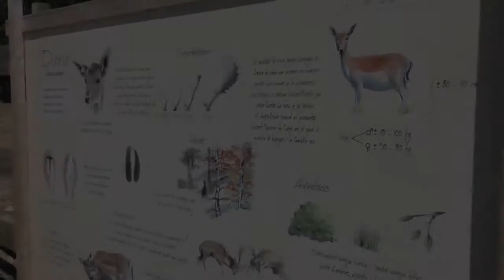Naturlandia (demo)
Este vídeo es sobre Naturlandia